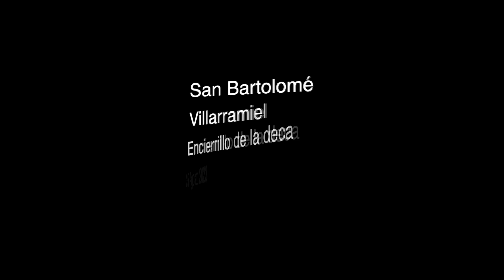Villarramiel. Fiesta San Bartolomé 2023 - Encierrillo de la Deca y Probadilla día 25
Encierrillo de la Deca celebrado el día 25 de agosto a las 12,30 h.
Video aéreo creado por E. Sánchez y terrestre por Jose R.